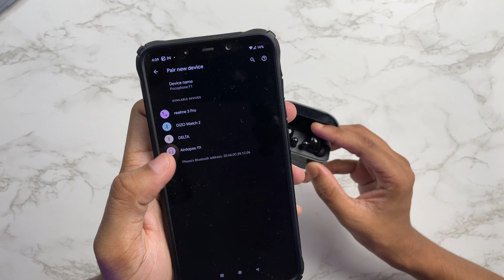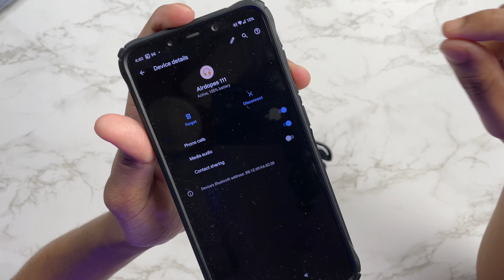boAt Airdopes 111 || Unboxing & Review || Maza Nhi Aya !